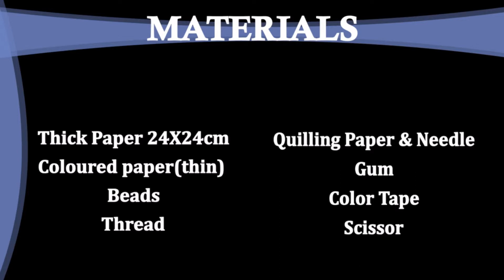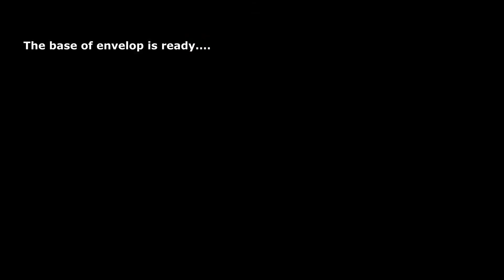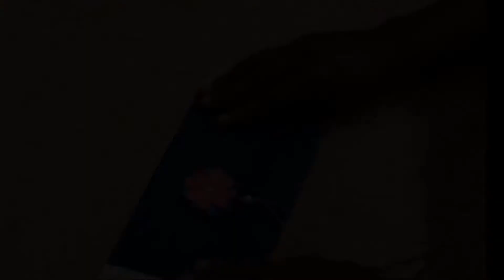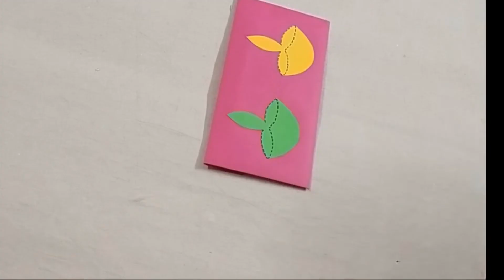HOW TO MAKE PAPER ENVELOPES|HANDMADE PAPER ENVELOPES|DIY TUTORIAL|QUILLING SHAGUN ENVELOPE|QC SQUARE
HOW TO MAKE PAPER ENVELOPES|HANDMADE PAPER ENVELOPES|EASY PAPER ENVELOPES|DIY TUTORIAL|EASY PAPER ENVELOPE IDEAS|4 EASY DIY ENVELOPES|SHAGUN ENVELOPE DESIGNS

Today we are doing shagun envelope/paper envelope making at home; four different designs.  An easy DIY tutorial. So friends let's make our festive project.. hope you all like this video...

Hi friends in this channel you will get a chance to watch Quilling projects, DIY videos, tutorials, craft ideas and festival and school projects, and Cooking recipes etc.

QC SQUARE | AARDRAM HANDMADES